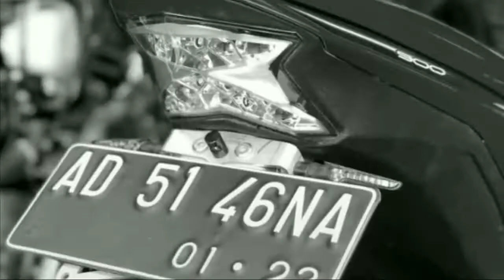TAIL TIDY KAWASAKI Z900 BY AGNA INSPIRE ORIGINAL ADJUSTABLE